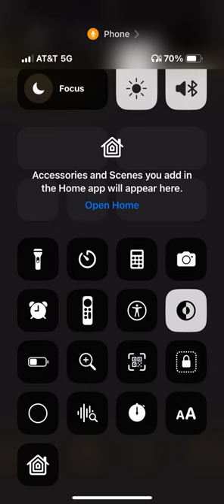Call this number to see what happens for yourself